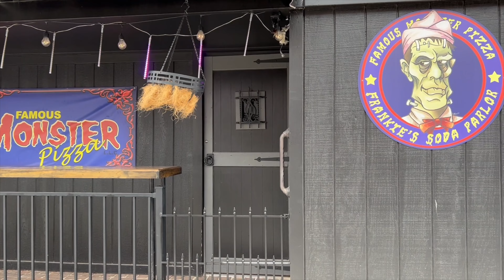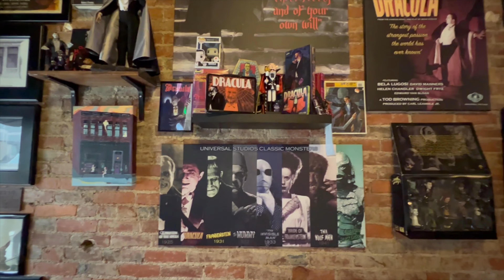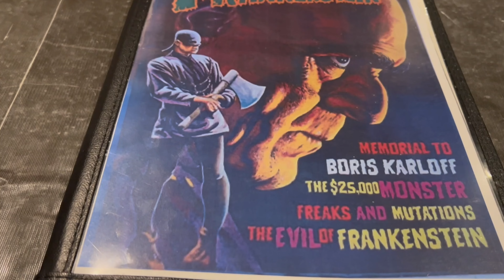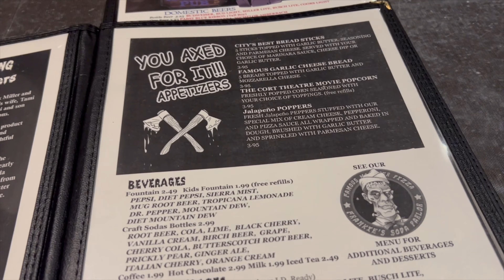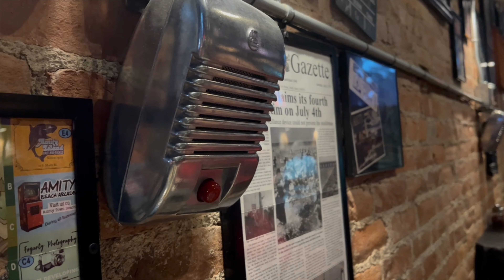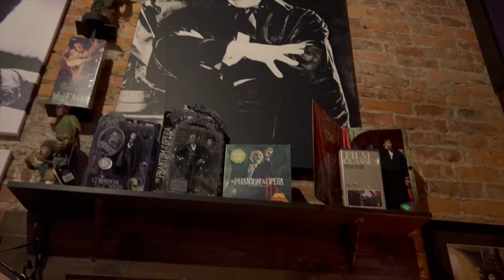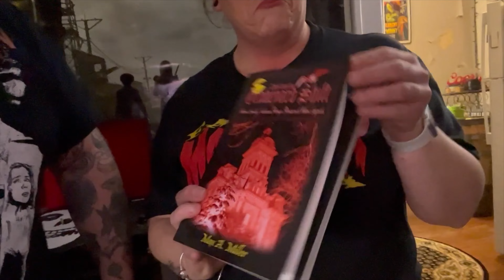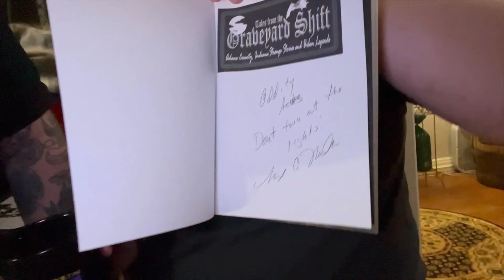Famous Monster Pizza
Join us as we travel to Decatur Indiana to check out the amazing, Famous Monster Pizza. If you can't get enough of Dracula, Frankenstien, Wolfman, Creature from the Black Lagoon, and all of their buddies, grab a slice of pizza and kick it with us! You won't regret it!

A very special thanks to Max Miller, Owner of Famous Monster Pizza, for your hospitality and love of Horror! You will always be a friend of Oddity Acres! Please check out:

Also a thank you to creator and provider of the music heard in this video: